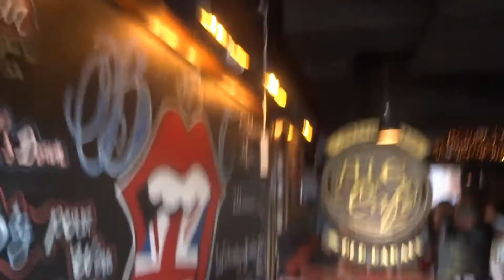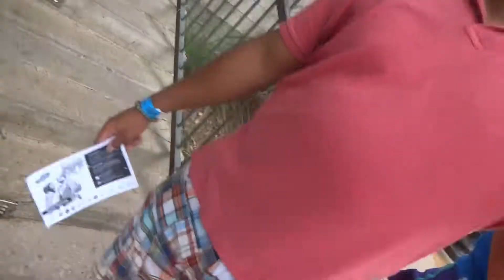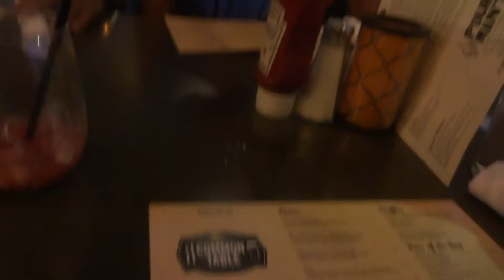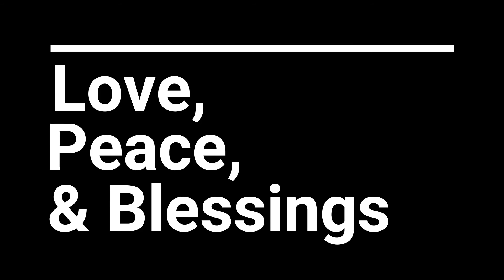Adventures with Will Ep 10: Birthday Time!!!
Come along for my birthday weekend. I go to my first bar crawl and things are well interesting.